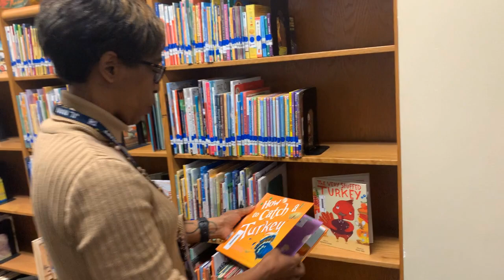Veterans Day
We love our Veterans here at Mann!